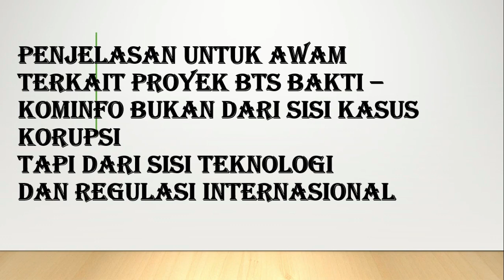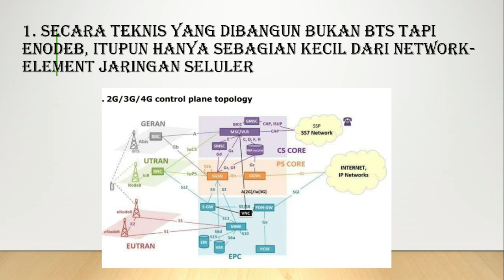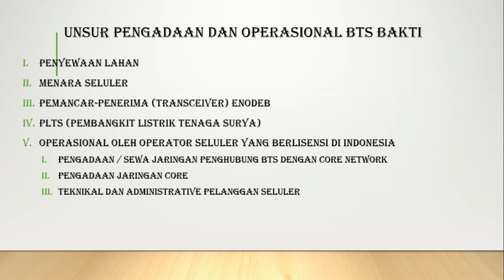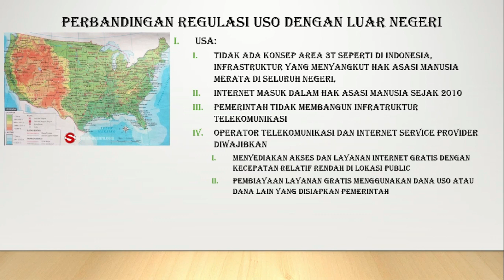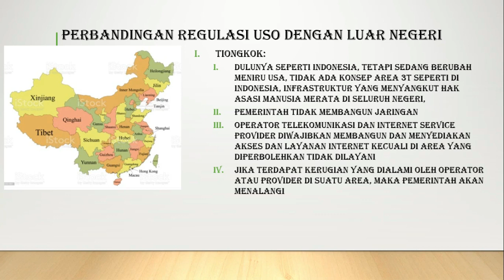BTS Bakti Kominfo, kuliah singkat dosen ITB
Penjelasan secara implisit kenapa proyek BTS BAKTI Kominfo ini TIDAK MUNGKIN berjalan sempurna